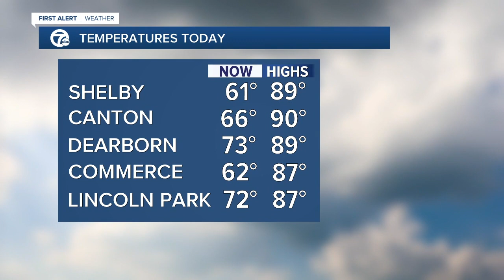7 Action News Latest Headlines | July 17, 5am